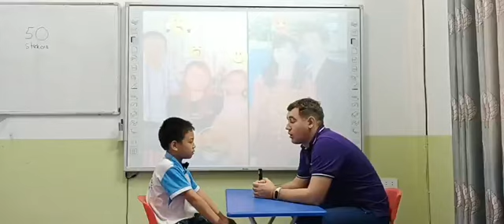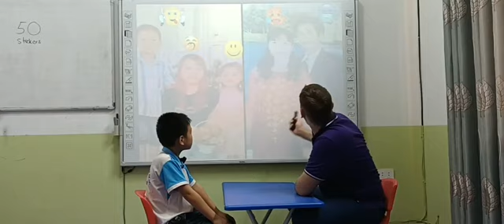Đoàn Minh Phúc - Nick - Dolphin 08 - Feelings - 26/10/2022